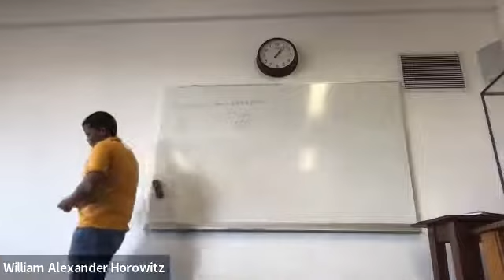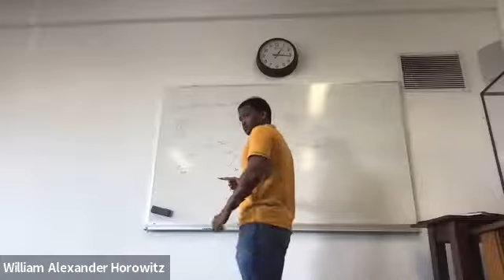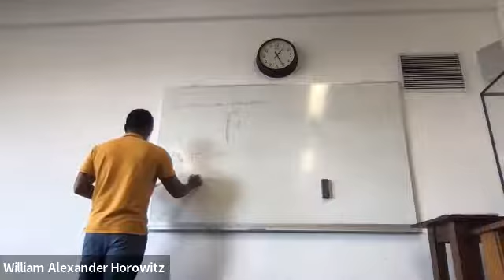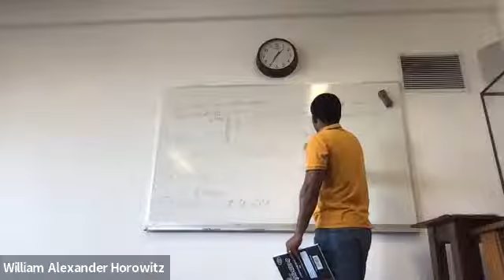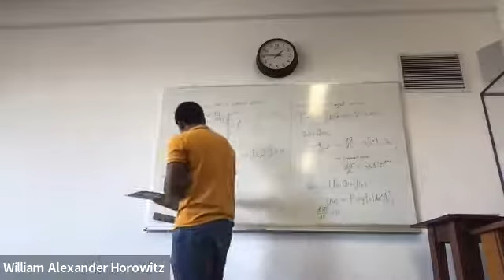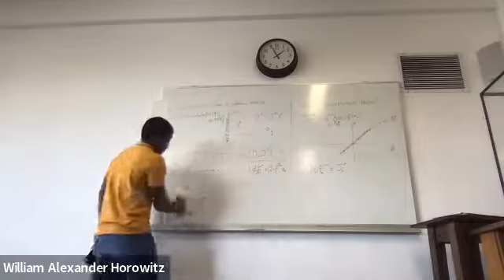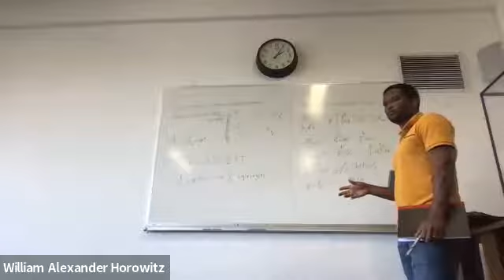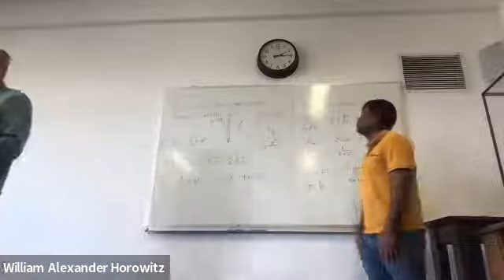Mawande Lushozi (UCT), Gluon radiation from a classical particle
Mawande Lushozi (University of Cape Town) tells us about Gluon radiation from a classical particle.

Abstract:
From the last two CTMP talks, given by Dr Luis Hernandez, we saw that in ultrarelativistic heavy-ion collisions, fluctuations of appropriate observables can give information about the phase structure of QCD matter. An important supplement to this approach is a picture of the baryon and energy densities reached in the early stages of a heavy ion collision. This picture can give us knowledge of the precise location of the phase transition features of the QCD phase diagram. I am interested in the case of transparent collisions, where there is a well-developed central region, and so the fragmentation regions carry all the baryon density.
In this two-part presentation, I will discuss how one can use classical Yang Mills Theory to understand gluon radiation from a Wong particle interacting with a sheet of colored glass. This is one of the first steps towards building a conceptual framework for the evolution of matter and energy densities in the fragmentation region of heavy-ion collisions. I will detail previous calculations in this classical approach, their short-comings as well as potential remedies [1,2,3].
References:
[1] K. Kajantie, Larry D. McLerran, and Risto Paatelainen. Phys.Rev. D, 100(5):054011, 2019.
[2] K. Kajantie, Larry D. McLerran, and Risto Paatelainen. Phys. Rev. D, 101(5):054012, 2020.
[3] I. Kolbe and M. Lushozi.   arXiv:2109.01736

Bio:
Dr Mawande Lushozi is a lecturer in the Department of Physics at the University of Cape Town. He obtained his PhD from the University of Cape Town in 2017, and then took a joint postdoctoral position; spending one year at UCT and three years at the Institute for Nuclear Theory in Seattle, Washington. Dr Lushozi's research is in high energy nuclear theory with particular interest in applications of the colour glass condensate (CGC) to the fragmentation region of heavy ion collisions.